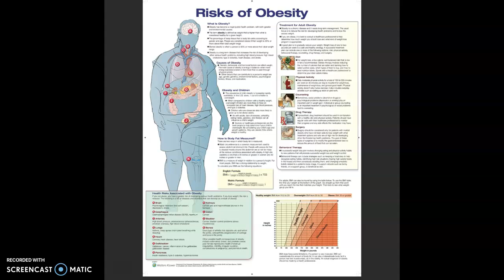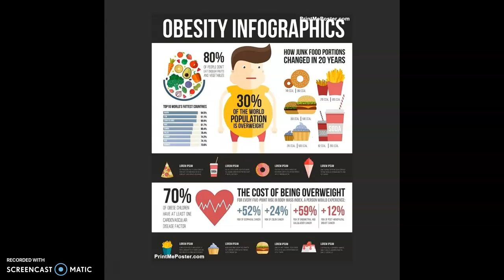Weight Management Tips